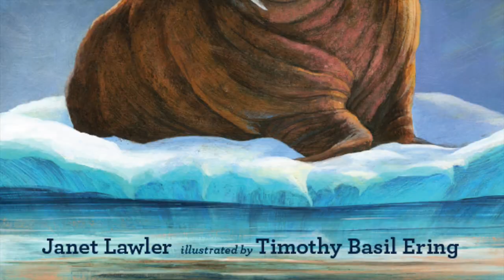Walrus Song Book Trailer